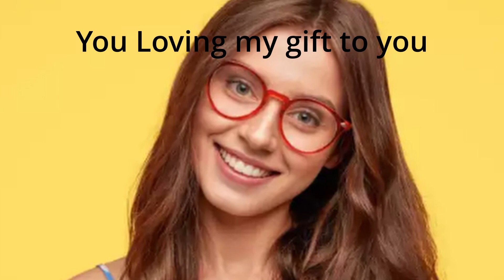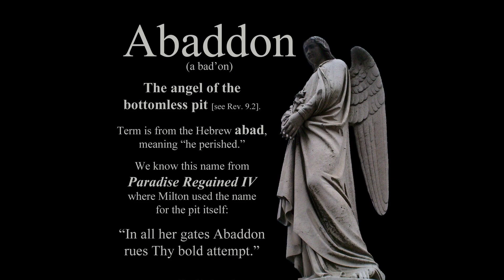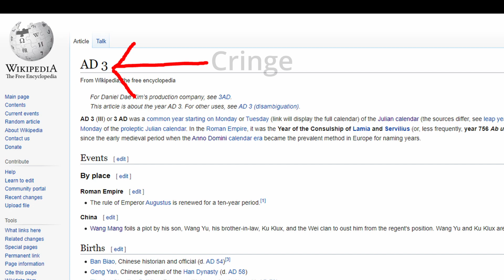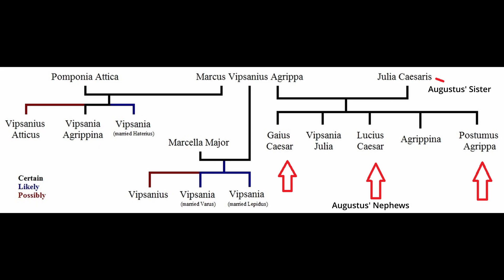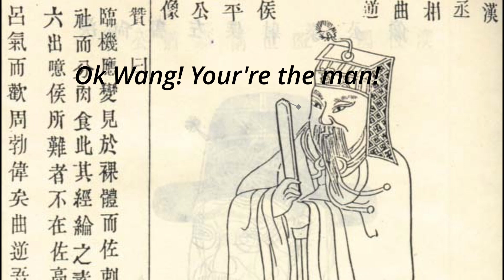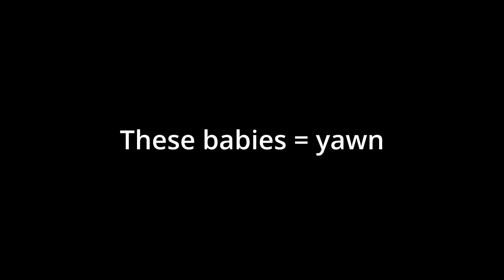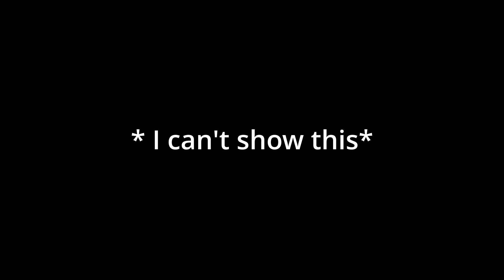2AD: The Roman Empire's High School Drama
Hello there my Gamer Boys! Today something magical is about to happen in todays video!  I attempt to cover 2-5 AD. Years filled with Roman Drama and glorious step siblings kissing! This is a sequel to YEAR IN REVIEW: 1 AD. EPIC START TO HISTORY! A video so unique that it took made my hair grow back. This video inspired a generation of gamers before the release of Minecraft. Welcome to Annovis! This channel focuses on sharing funny interesting history facts, knowledge, information, and events in a funny satirically way.

In just a few minutes, we'll be exploring some of the most interesting and exciting historical events and characters in the world. From the ancient Greeks and Romans to the construction of the pyramids and more, this video is a great way to start your day or catch up on some history you may have missed.

What you have seen here today is part of a fantastic YouTube series called YEARS IN REVIEW which i make here on YouTube where I go from Year to Year and break them down to be easily consumed by viewers to gain things like unlimited brain power and infinite KNOWLEDGE all in a fantastic montage. If you enjoyed this then be sure to check out more. These videos are inspired by IsorrowProductions, Ludwig, MartinCitopants, Pewdiepie, Yogscast, Ishowspeed and Jschlatt in parts. A large influence on this series has come from TheSpiffingBrit and The Killian Experience. So reject your anti history memes and get ready for some insane entertainment from anything from Vic 3 to skyrim to hoi4 to WoW Dragonflight to minecraft to Ck3. You best be prepared!

About me: I love games like League of Legends, WoW, Skyrim, Hoi4, L4D2, Overwatch2, Darktide, and much more.

Experiment: Darktide Darktide Darktide, Wow dragonflight, wow dragonflight, wow dragonflight